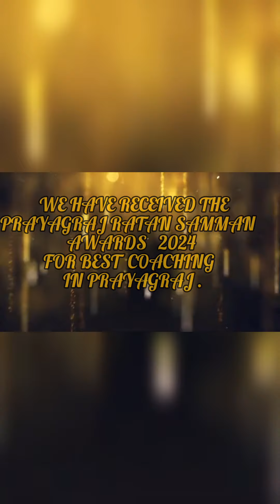PRAYAGRAJ RATAN SAMMAN AWARD 2024 PRESENTED BY DAINIK JAGRAN INEXT.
Dainik Jagran Inext present.
PRAYAGRAJ RATAN SAMMAN AWARDS 2024 .

Physics In Photography.
summer camp 2023 presented by Diya Academy .

new video presented by Diya Academy

DIYA ACADEMY ,ESTABLISHED IN THE YEAR 2007  , TODAY STANDS AS AN IMPOSING EDIFICE , DEVOTED  TO THE CAUSE OF DISSEMINATING EXEMPLARY EDUCATION WITH A DEDICATED & HIGHLY  QUALIFIED STAFF.

AT DIYA ACADEMY CENTRES LIFE ON A SHARED COMMITMENT TO ACADEMIC EXCELLENCE , INTELLECTUAL GROWTH , HIGH STANDARDS OF ETHICAL AWARENESS.

ANOTHER HALLMARK OF DIYA ACADEMY IS THE RECOGNITION & APPRECIATION OF THE WORTH OF THE  INDIVIDUAL STUDENT. OUR VISION FOR THE FUTURE IS TO BRING ABOUT FURTHER IMPROVEMENT IN FACILITIES & ACTIVITIES , GREATER DIVERSIFICATION IN ACADEMIC COURSES, AND EVEN HIGHER STANDARDS OF ACHIEVEMENT , IN ORDER TO MAKE DIYA ACADEMY THE NUMERO UNO AMONG THE EDUCATIONAL INSTITUTION OF THE CITY.

Fully -equipped  infrastructure  & interactive classrooms.
Highly qualified & experienced faculty Members.
Printed study Material in the form of Booklets.
Unlimited Doubt solving sessions & extra-classes on Sunday for Students.
Highly competitive  environment
Regular response /feedback from students regarding their level of satisfaction.
Monthly report to the  guardian .
weekly test are conducted  in the form of test series like the content of the  video.
 series